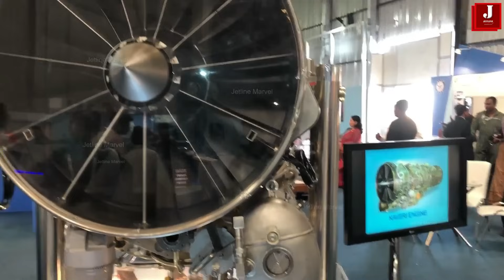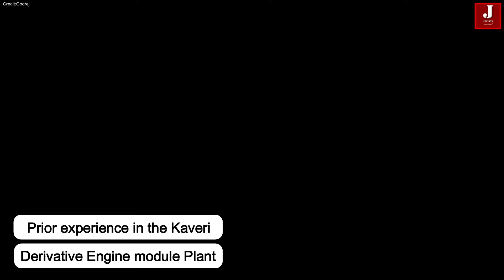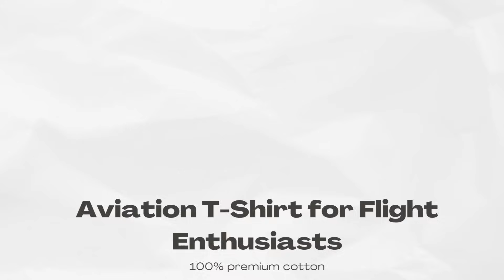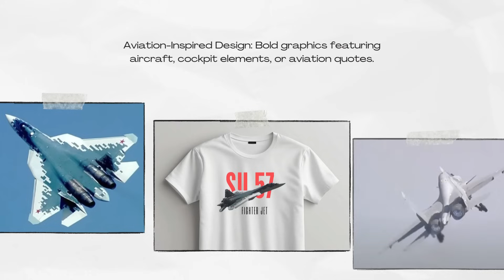Godrej seeks to join 5th-gen AMCA engine development with GTRE.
Godrej Aerospace, a key player in India's defense sector, aims to collaborate with GTRE on developing a fifth-generation fighter jet engine for the AMCA program